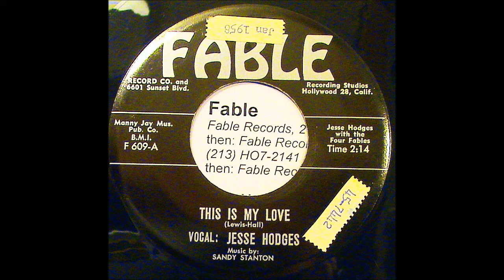JESSE HODGES-THIS IS MY LOVE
FABLE RECORDS 609-Music by SANDY STANTON with the Four Fables